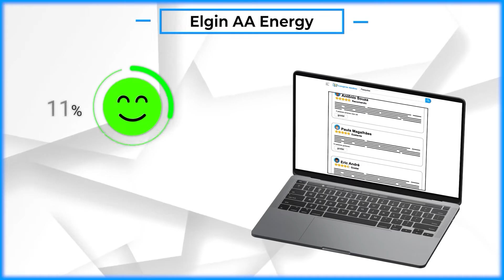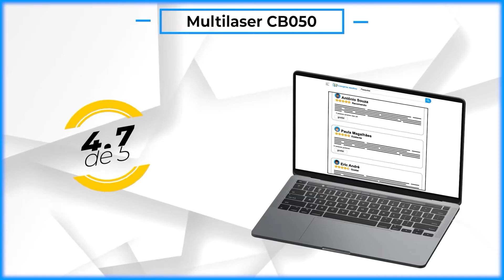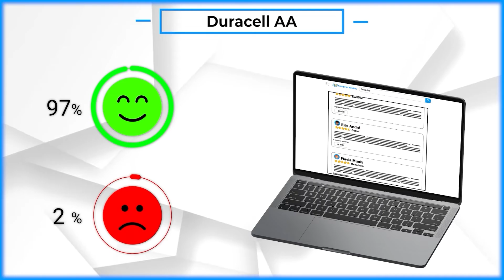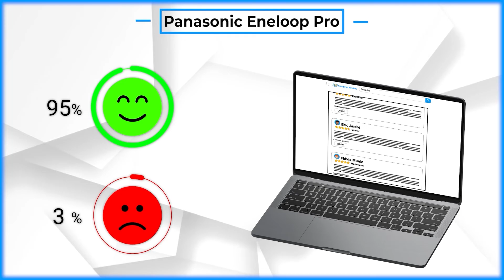As 4 Melhores Pilha Recarregável De 2022 ! // Tem Pilha AAA Recarregavel e AA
⭐  As 4 Melhores pilhas recarregáveis  De 2022 !

-- 1) Elgin AA Energy ! (4 Pilhas AA e AAA)
✅ 4 Pilhas AA Elgin
✅ 4 Pilhas AAA Elgin

-- 2) Multilaser CB050 ! (Boas e Baratas)
✅ 4 Pilhas AA
✅ 4 Pilhas AAA

-- 3) Duracell AA ! (Controle De Vídeo Game)
✅ 2 Pilhas AA

-- 4) Panasonic Eneloop Pro ! (Para Câmera e Mouse Wireless)
✅ 2 Pilhas AAA

➡️  Capítulos Do Guia:

00:00 Introdução
01:09 4 Pilhas AA Baratas
02:20 Pilhas AAA Boas e Baratas
03:18 Pilhas para controle de vídeo game
04:31 Pilhas AAA para Câmera e Mouse
05:37 Informações Finais !

►►Conclusão

Qual a melhor pilha recarregavel ? Essa é uma dúvida recorrente daqueles que almejam comprar pilhas recarregáveis.

As pilhas recarregáveis são extremamente sustentáveis, econômicas e práticas. Com elas, você gasta muito menos para manter seus equipamentos preferidos funcionando. Mas como escolher a melhor pilha recarregável? Seja ela do tipo AA ou AAA…

Uma grande dúvida, na hora de escolher, fica por conta dessas duas pilhas serem diferenciadas por um A a mais ou a menos…

As pilhas com dois A’s, são conhecidas como as pilhas comuns, que são usadas em aparelhos que têm maior demanda energética, como câmeras, controles de vídeo game, barbeadores e lanternas.

Já as pilhas com três A’s, são conhecidas como as famosas pilhas palitos, sendo muito usadas em aparelhos de uso esporádico ou com demanda energética mínima, como controles remotos, mouses sem fio, despertadores e outros.

► Qual é a melhor pilha recarregável?

Essa é uma pergunta frequente, trouxemos as melhores pilhas de cada marca, levando em consideração os nossos testes e dos consumidores reais.

► Tem como recarregar uma pilha comum?

Somente podem ser recarregadas pilhas especificamente indicadas como “recarregáveis”. Tentar recarregar uma pilha não-recarregável pode provocar explosão ou vazamentos, que podem causar lesões corporais.

Constantemente recebemos essas perguntas...

- Elgin AA Energy

Se você esta em busca de um kit Com 4 pilhas AA Baratas, essa sem dúvidas é uma das melhores opções.

- Multilaser CB050

Se você esta em busca de Pilhas AAA boas e baratas, essa sem dúvidas é a melhor opção, para usar diariamente.

- Duracell AA

Se você esta em busca de pilhas recarregáveis AA para controle de vídeo game, essa é a melhor escolha que você pode fazer.

- Panasonic Eneloop Pro

Se você esta em busca de Pilhas AAA recarregáveis para usar em Câmeras e Mouse Sem Fio, essas duas unidades sem dúvidas é a melhor opção.